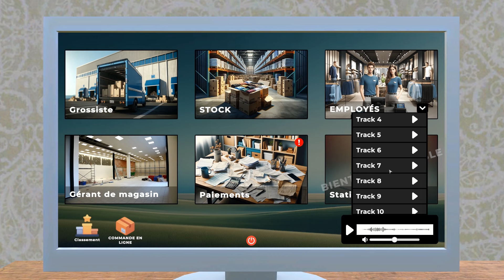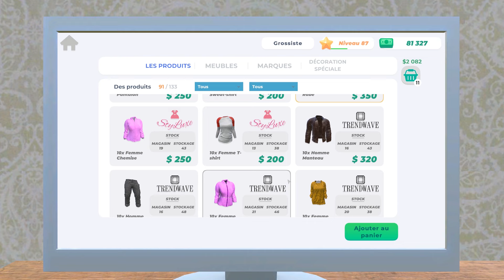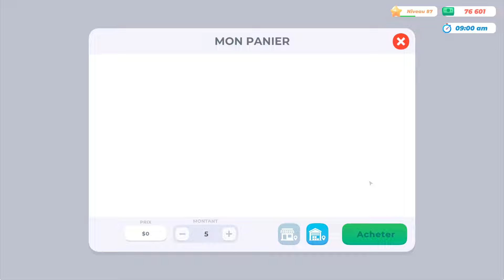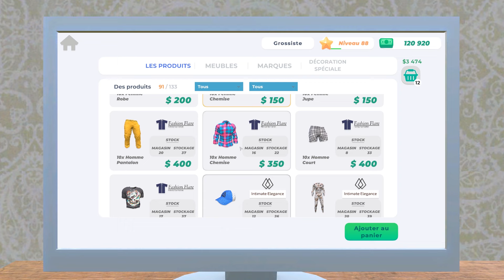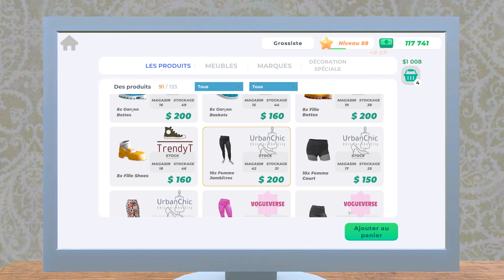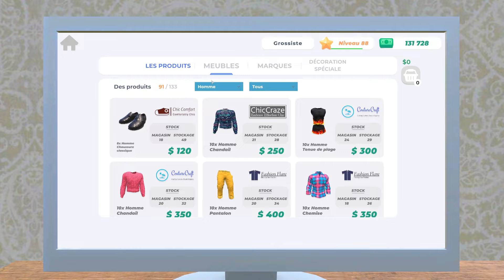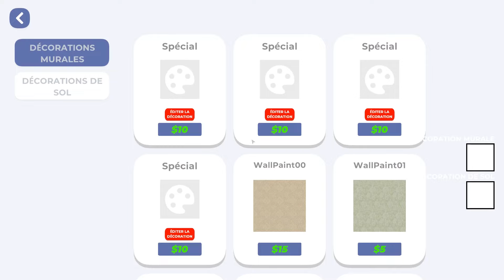Clothing Store Simulator #45: Nouvelle gestion ! On agrandit le magasin... Ça bouge enfin !